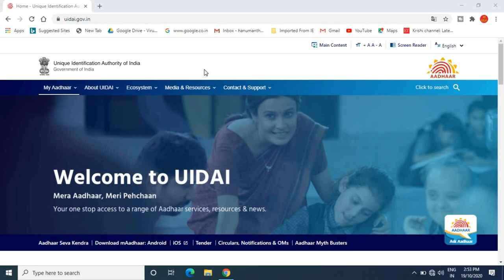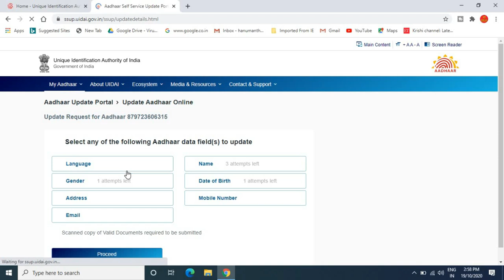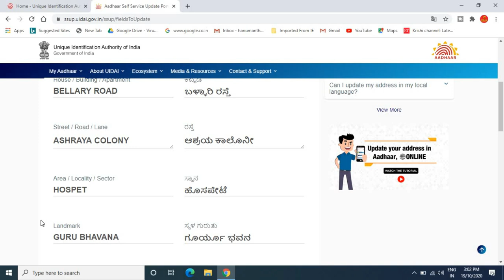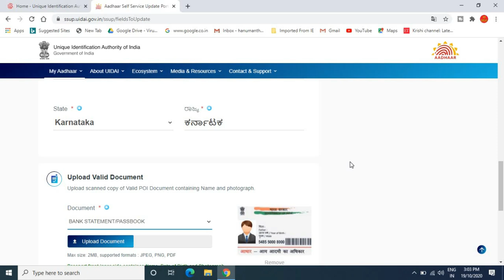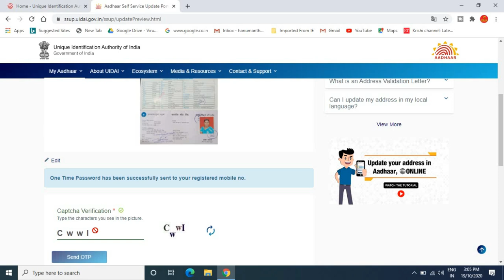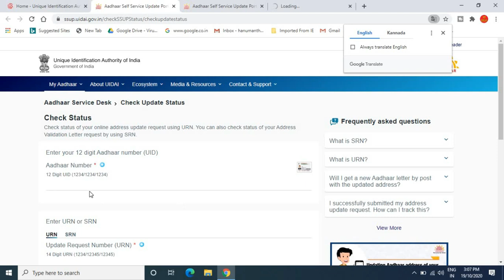how to change address in aadhar card online 2020 | how to update address in aadhar card online/ಕನ್ನಡ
GEAR USED:
1. Mic
2. DRL-18H Ring Light
3. Tripod
4. High Quality Green Screen
5. Wallpaper

More:-

                                                           ವಂದೇ  ಮಾತರಂ ".